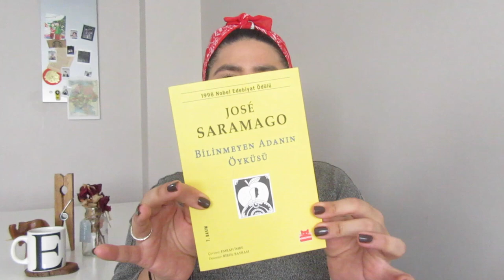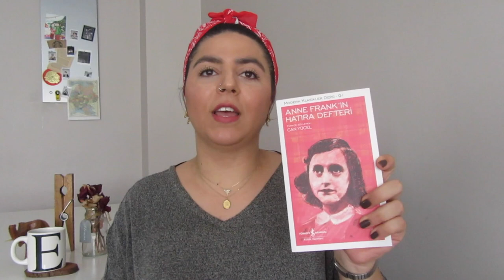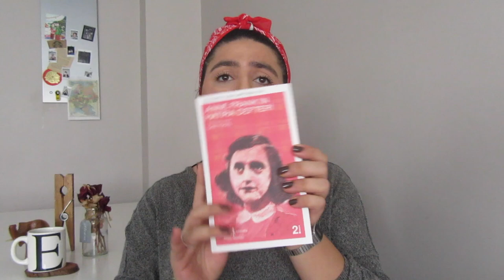Kitap Alışverişi #4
Lütfen burayı genişletin :)
"Kitap Alışverişi"
Merak ettikleriniz için yorum bırakın lütfen :)

Bana Ulaşın!